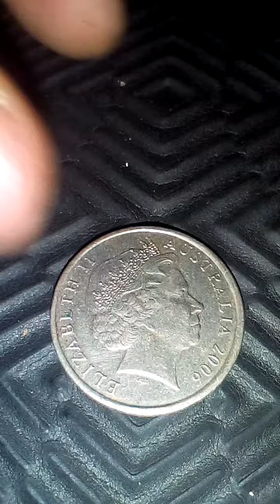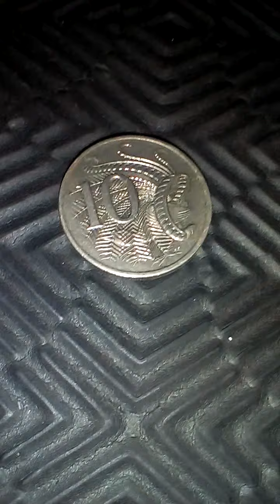ELIZABETH II AUSTRALIA 2006" 10cent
Take this Coins...High Price👌$$$.